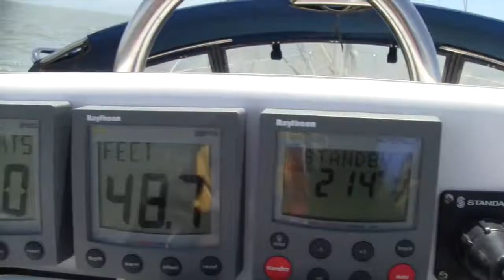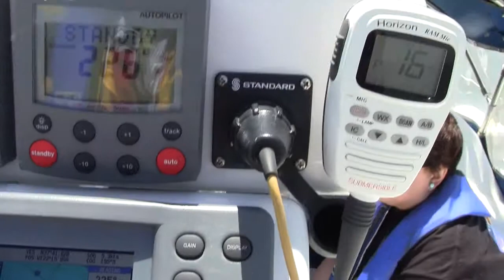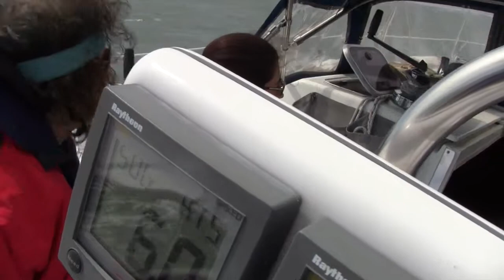All at sea in San Francisco Bay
This video is about All at sea in San Francisco Bay